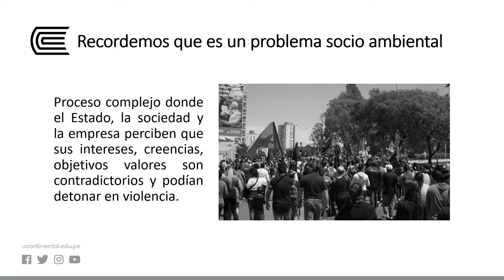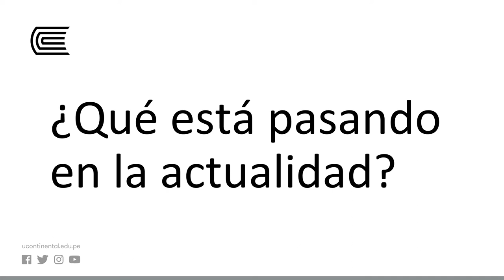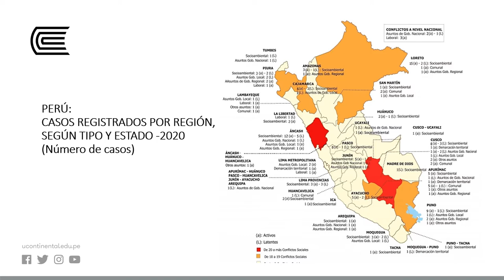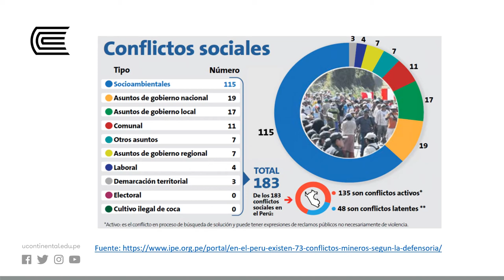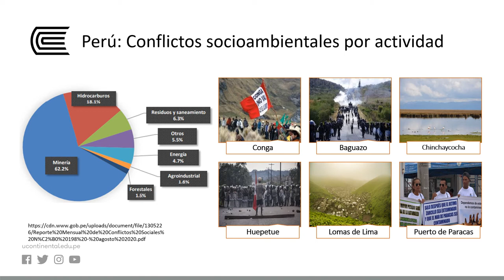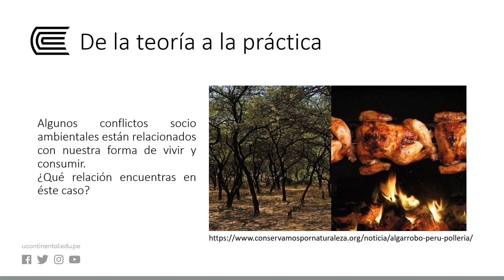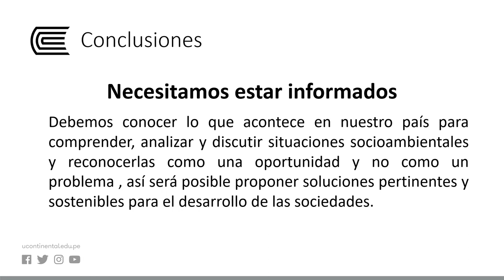Actualidad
Medio ambiente y Ecología - Semana 11